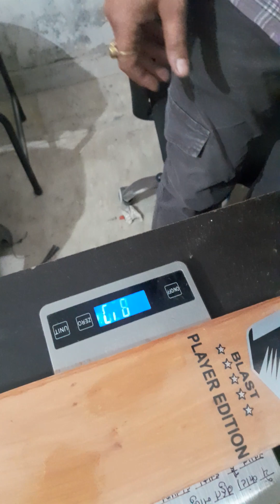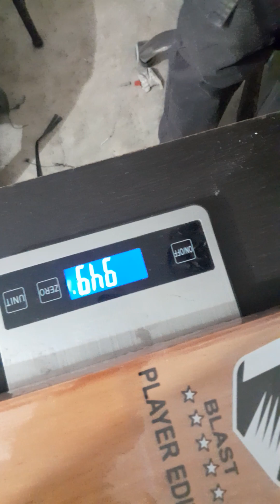Tennis Cricket Bat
Hard tennis bat
Hard tennis bat
Hard tennis bat
Hard tennis bat

Leather Bat
Leather Bat
Leather Bat
Leather Bat

Scoop bat
Scoop bat
Scoop bat
Scoop bat

Tennis scoop bat
Tennis scoop bat
Tennis Scoop bat
Tennis Scoop bat

Tennis bat
Tennis bat
Tennis bat
Tennis bat
Tennis bat